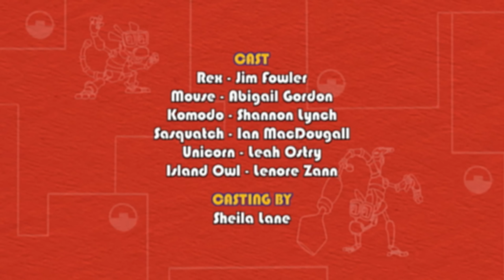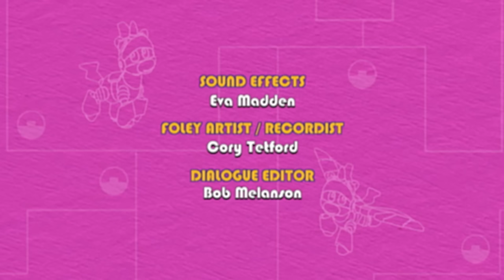🐸 🤖 Animal Mechanicals 333 🐸 🤖 Mechana Cricket King Island 🐸 🤖 Full Episode HD 🐸 🤖